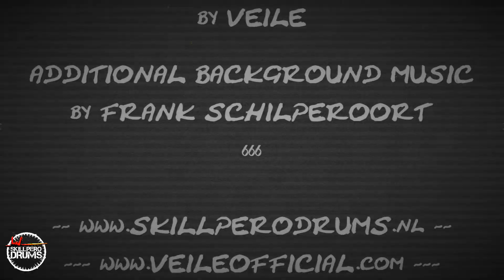VEILE - The Haunting of Frank Skillpero - Drum Recordings at the Funeral Home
On a dark October morning, Frank Skillpero set up his drums in an abandoned funeral home in The Netherlands to record his parts for VEILE's upcoming debut release. Before driving out the wandering spirits of the dead by percussive shock, he invites you to take a tour with him through this haunted place. Do you dare to follow him in?

Can't wait to hear the blackened horror metal that the spectres of darkness produce through their mortal vessel?